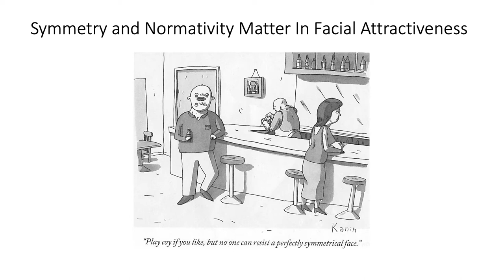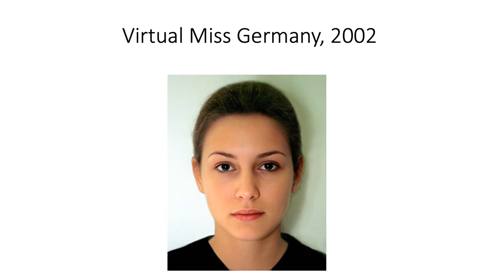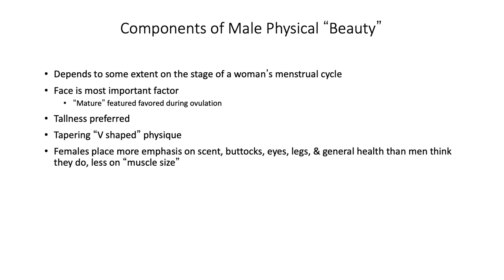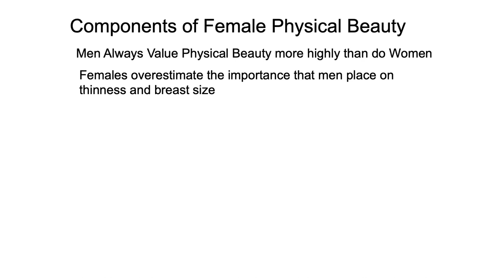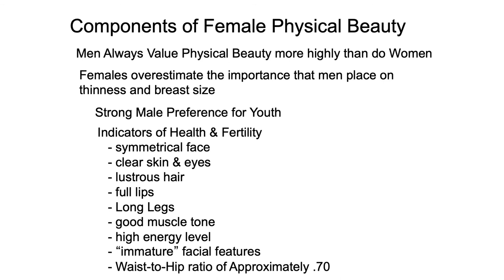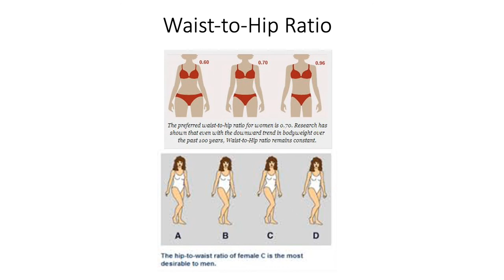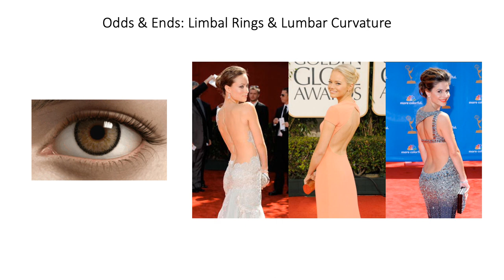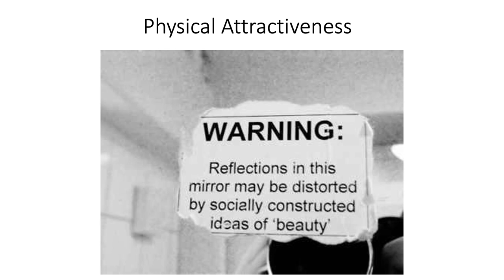The Importance of Physical Attractiveness in Mate Selection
Knox College Psychology Professor Frank McAndrew describes the role played by physical attractiveness in mate selection. This presentation is part of an online class in social psychology.